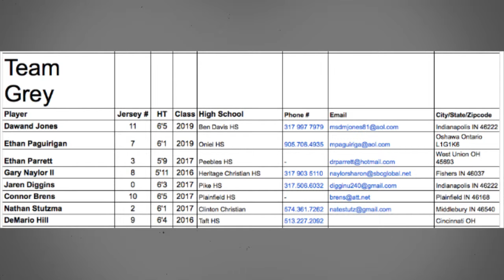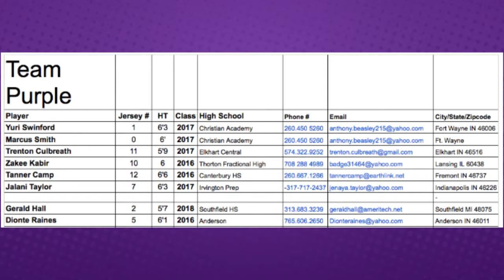RecDebut Indianapolis Gray vs Purple